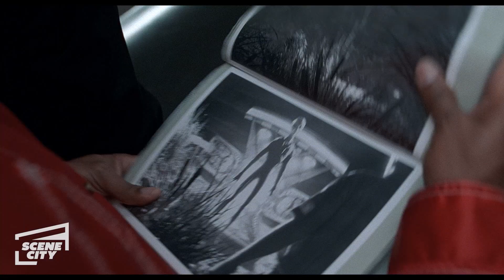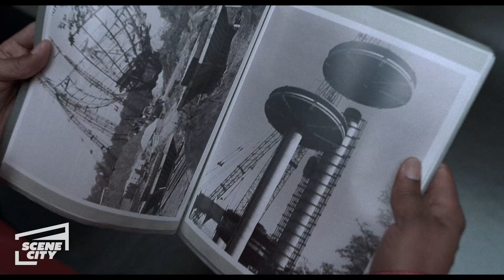Men in Black: Ein Mensch ist schlau, Menschen sind dumm (WILL SMITH & TOMMY LEE JONES LUSTIGE SZENE)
Agent K (Tommy Lee Jones) erklärt Jay (Will Smith) die Beziehungen zwischen Außerirdischen und Menschen.

Nur die Men in Black kennen das bestgehütete Geheimnis der Welt: auf der Erde wimmelt es von Aliens! Außerirdische der unterschiedlichsten Art haben sich - als Menschen getarnt - auf dem Planeten breitgemacht. Einige werden geduldet, andere aufgespürt, gejagt, vertrieben. Und diesen Job erledigen die beiden zähesten unter den Alienjägern, die Agenten Kay (Tommy Lee Jones) und Jay (Will Smith). Doch dann landet ein intergalaktisches Riesenmonster auf der Erde - sein Ziel: die totale Vernichtung der Welt. Trotz optimaler High-Tech-Bewaffnung haben die beiden Super-Agenten jetzt einen lebensgefährlichen Auftrag! Als sie die Fährte des außerirdischen Eindringlings aufgenommen haben, scheint es fast zu spät zu sein - eine globale Katastrophe bahnt sich an ...